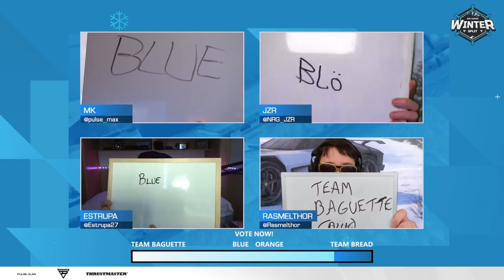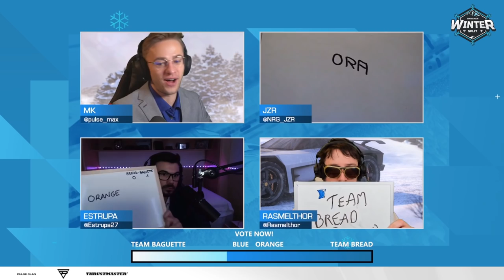CRAZY GRAND FINAL - Gappled & Flytz vs Phymo & Reshiram | 2v2 Freestyle Rocket League Winter Split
The first 2v2 Rocket League Freestyle event hosted by Pulse Clan together with their controller sponsor Thrustmaster. The biggest and greatest Freestyle Duo League took place on the 27th-28th of November and 4th-5th of December on Pulse Clan's Twitch channel. The world's best Rocket League Freestylers competed for a total prize pool of 8000 €.

Support-A-Creator Code: PULSECLAN

Judges:
​ @Pulse MK.

Follow Pulse on social media for regular updates!

● We are proud to be partnered with:
► Thrustmaster - eSwap Pro Controller:

Timestamps:
    Intro - 0:00
    Match 1 - 0:31
    Match 1 Results - 7:10
    Match 2 - 9:38
    Match 2 Results - 16:29
    Match 3 - 18:59
    Match 3 Results - 25:18
    Match 4 - 28:05
    Match 4 Results - 34:58
    Match 5 - 37:23
    Match 5 Results - 43:56
    Interview - 48:57
    Outro - 52:08

    Grant - Weapon (feat. Baum)
    Droptek - Back 2 U
    Mazare & Keepsake - Open Heart (feat. Liel Kolet)
    Mazare & Luma - Nothing More
    Koven - My Love
    Botnek & I See MONSTAS - Deeper Love
    Melano - On Fire
    WRLD - By Design
    Noisestorm - Leaving Now
    San Holo - They Just Haven't Seen It (feat. The Nicholas)